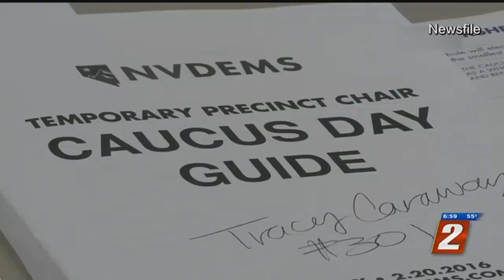Nevada Caucus Coming Up